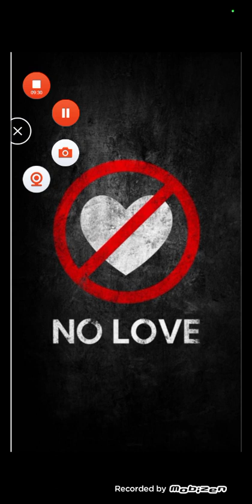That LOVE SPIRIT WILL 🔜 VANISH